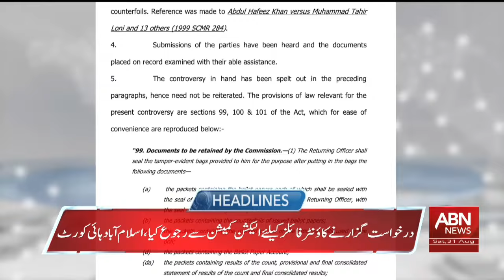ABN NEWS HEADLINES 06 PM | 31 AUGUST 2024